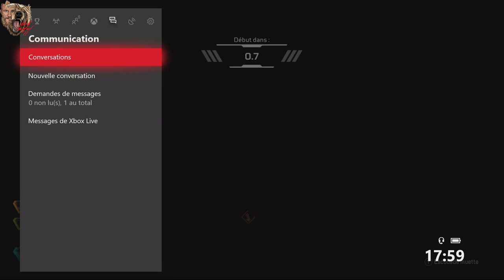Apex Legends [Xbox One X FR]